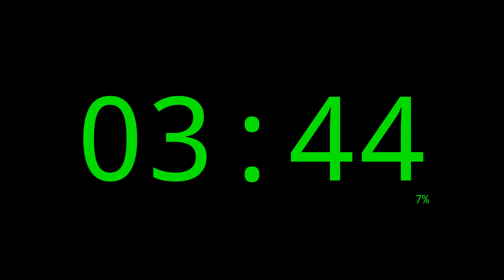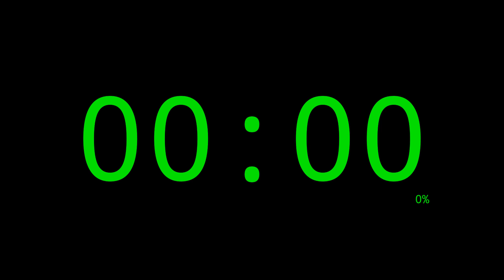45 Minutes Timer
45 Minutes Timer.

00:00 Intro
00:05 Minute 00 / 45 Minutes to go
01:05 Minute 01 / 44 Minutes to go
02:05 Minute 02 / 43 Minutes to go
03:05 Minute 03 / 42 Minutes to go
04:05 Minute 04 / 41 Minutes to go
05:05 Minute 05 / 40 Minutes to go
06:05 Minute 06 / 39 Minutes to go
07:05 Minute 07 / 38 Minutes to go
08:05 Minute 08 / 37 Minutes to go
09:05 Minute 09 / 36 Minutes to go
10:05 Minute 10 / 35 Minutes to go
11:05 Minute 11 / 34 Minutes to go
12:05 Minute 12 / 33 Minutes to go
13:05 Minute 13 / 32 Minutes to go
14:05 Minute 14 / 31 Minutes to go
15:05 Minute 15 / 30 Minutes to go
16:05 Minute 16 / 29 Minutes to go
17:05 Minute 17 / 28 Minutes to go
18:05 Minute 18 / 27 Minutes to go
19:05 Minute 19 / 26 Minutes to go
20:05 Minute 20 / 25 Minutes to go
21:05 Minute 21 / 24 Minutes to go
22:05 Minute 22 / 23 Minutes to go
23:05 Minute 23 / 22 Minutes to go
24:05 Minute 24 / 21 Minutes to go
25:05 Minute 25 / 20 Minutes to go
26:05 Minute 26 / 19 Minutes to go
27:05 Minute 27 / 18 Minutes to go
28:05 Minute 28 / 17 Minutes to go
29:05 Minute 29 / 16 Minutes to go
30:05 Minute 30 / 15 Minutes to go
31:05 Minute 31 / 14 Minutes to go
32:05 Minute 32 / 13 Minutes to go
33:05 Minute 33 / 12 Minutes to go
34:05 Minute 34 / 11 Minutes to go
35:05 Minute 35 / 10 Minutes to go
36:05 Minute 36 / 9 Minutes to go
37:05 Minute 37 / 8 Minutes to go
38:05 Minute 38 / 7 Minutes to go
39:05 Minute 39 / 6 Minutes to go
40:05 Minute 40 / 5 Minutes to go
41:05 Minute 41 / 4 Minutes to go
42:05 Minute 42 / 3 Minutes to go
43:05 Minute 43 / 2 Minutes to go
44:05 Minute 44 / 1 Minutes to go
45:05 Outro